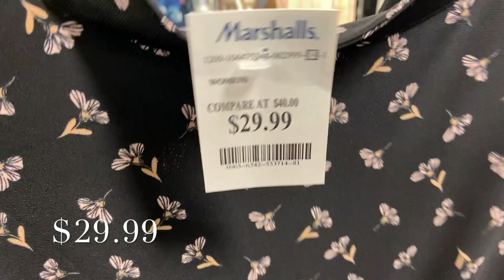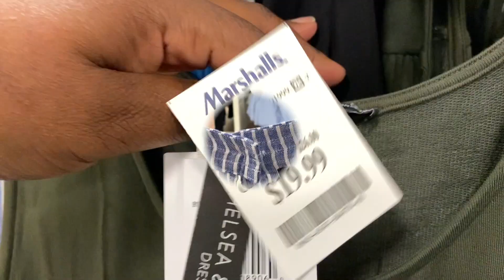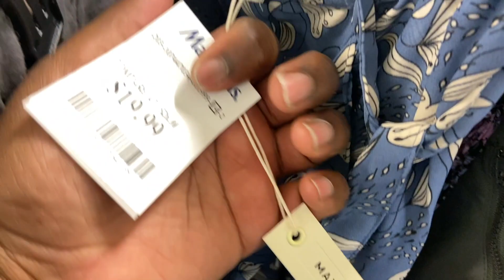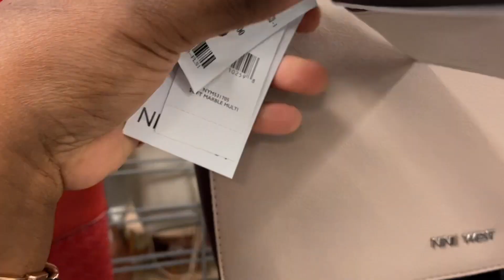MARSHALLS SHOP WITH ME 2022 ❤️ MARSHALLS SHOPPING 2022 | MARSHALLS HAUL AFFORDABLE HIDDEN GEMS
SHOPPING CHANNEL 🛍

Marshalls SHOP WITH ME. Marshalls carries a variety of designer handbags, CLOTHES AND SHOES. If you are like me you love to save money then there is no better place to shop than Marshalls.   Come shop with me and lets see what fabulous new designer clothes, designer handbags and designer shoes we can find in Marshalls
Marshalls vestidos
Marshalls HAUL
Marshalls Shoe Finds
Dress For Less
Marshalls Bolsas
Marshalls Zapatos
MARSHALLS
Marshalls Shopping 2022
Marshalls Shop with me
MARSHALLS SHOP WITH ME 2022

DESIGNER HANDBAGS FOR LESS  MICHAEL KORS HANDBAGS,  KATE SPADE HANDBAGS, COACH HANDBAGS  FURLA HANDBAGS, STEVE MADDEN HANDBAGS, ALDO HANDBAGS & MORE‼️
HOW TO PURCHASE / COMO COMPRAR:

Download the LTK  App and follow my LTK (Like to Know it) Page: LoveGinaMariee to shop some of the  items posted in my videos.

English:
Link to my LTK Page: shopLTK.com/explore/LoveGinaMariee

Español
Descargue la APLICACIÓN LTK y siga mi PÁGINA LTK para comprar los artículos que se muestran en mis videos
Enlace a mi PÁGINA LTK: shopLTK.com/explore/LoveGinaMariee

TJ Maxx Spring Dresses / TJ Maxx vestidos de primavera

❤️Ticktok: LoveGinaMariee

RECOMMENDED VIDEOS

This means will make  a commission on the items you purchase  through my link. This is at no  cost to you to use my links or codes. it's just a simple way to support me and my channel.

Love, Gina Marie